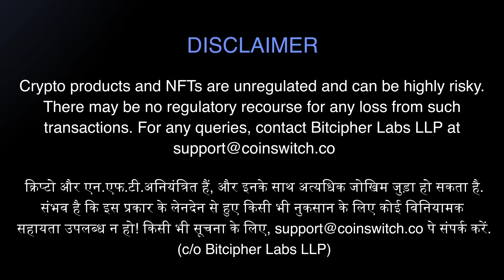What is Order Book & Slippage? | How do Crypto Exchanges Work? | क्रिप्टो ट्रेडिंग बेसिक्स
For an aspiring crypto trader, Order Book & Slippage are two concepts they must be-friend.
In the world of trading, the dynamic relationship between buyers & sellers of cryptos is on display through an 'Order Book' and should be understood in-depth by anyone trading in crypto.
'Slippage' is the difference between the expected price of an order & the price when the order actually executes. Understanding & mastering slippage will also be the difference between whether you'll make a profit or book a loss.
In this video, we help break down both the concepts with great ease & we urge you to watch the video till the very end.

About CoinSwitch:
CoinSwitch is on a mission to 'Make Money Equal for All'. India’s largest crypto investing app and a Great Place to Work®, CoinSwitch is creating an ecosystem that simplifies crypto and is trusted by over 1.9 crore registered users. Founded in 2017 by Ashish Singhal, Govind Soni, and Vimal Sagar Tiwari, and backed by blue chip investors including Andreessen Horowitz (a16z), Tiger Global, Sequoia Capital, Ribbit Capital, Paradigm, and Coinbase Ventures, the company is evolving into a wealth-tech destination for every Indian.

Why you'll love trading crypto on CoinSwitch:
- Start trading with just ₹100
- Instant Orders, Limit Orders and SIPs
- No Lock-in Period
- 24*7 support